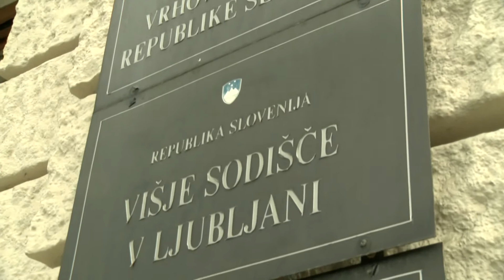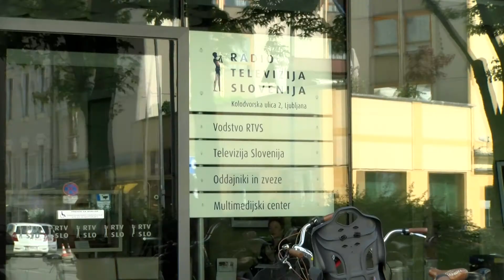[Video Slovenija]​ 29.10.2016 Nova24TV: Janšo obsodili brez možnosti zagovora